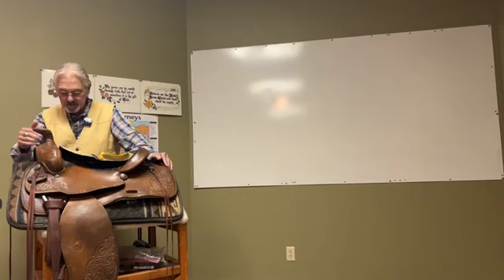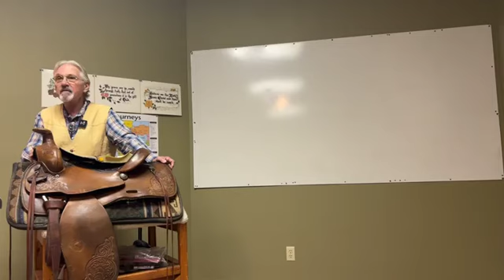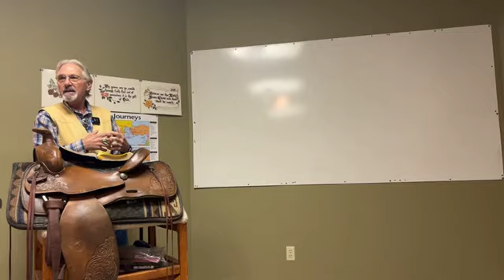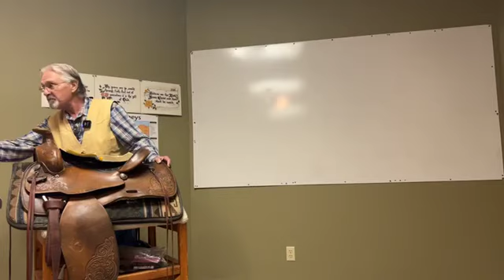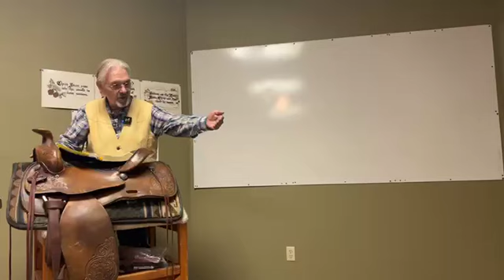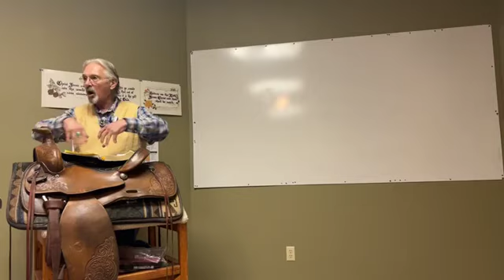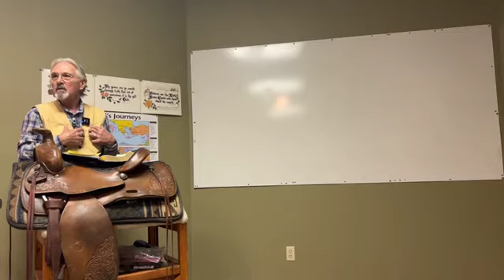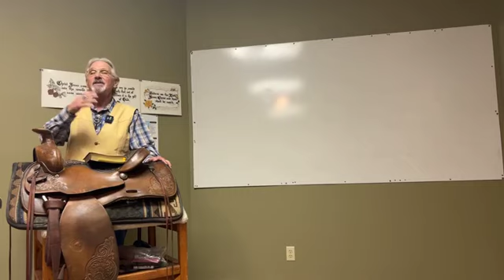BBCM: "Righteousness, Part 1" - 13Oct24